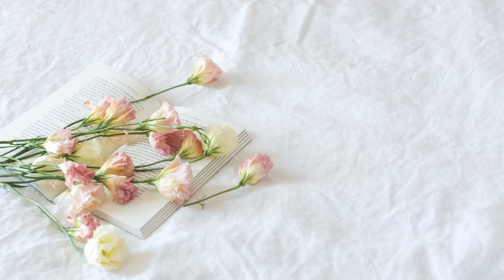tpm live worship song / tamil song / No.329 / வந்திடுவீர் தோ வல்லமையாய் தந்திடும்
329

                           சரணங்கள்

வந்திடுவீர் தோ வல்லமையாய் தந்திடும் எழுப்புதல் ஆவியினால் சிந்தையில் மெல்கிசேதேக் முறைமை சந்ததம் நிலைத்திட அருள் புரிவீர்

                              பல்லவி

ஊற்றிடுவீர் தேவ அன்பினையே சுத்தர் உள்ளம் உயிர்த்திடவே எம்மை மாற்றிடும் அபிஷேகத்தால்

2. ஜீவனின் முடிவில்லாதவரே
தேவ குமாரனைப் போன்றவரே சோதனையில் அழியாதெமையே சோர்ந்திடாதே நிலைக்க வருவீர் ஊற்

3. தந்தையும் தாயும் சகோதரரும்
சந்ததி ஏதுமில்லாதவர் நீர் எந்தையே உம்மைப் போல் மாற்றிடவே ஈந்திடும் வெளிப்படுத்தல் இகத்தில் - ஊற்

4தேவகுமாரனும் பாடுகளால்
ஜீவனை ஊற்றி கீழ்ப்படிந்ததினால் தாரணியில் அவர் போல் நிலைக்க தந்திடும் மெல்கிசேதேக் முறைமை ஊற்

5. நித்தியமான ஆசாரியரே
சத்திய வெளிப்படுத்தல் நிறைவாய் பெற்று நாம் நித்திய ஆசாரியராய் கர்த்தனாம் இயேசுவுடன் நிலைக்க - ஊற்